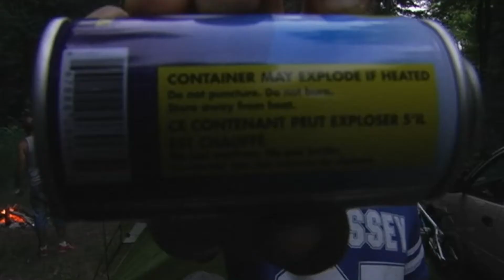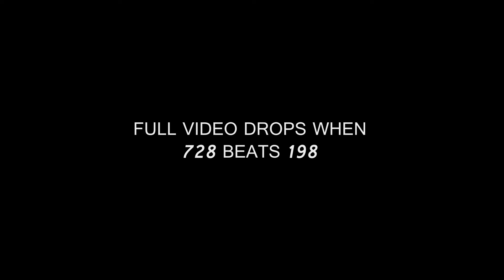10 Reasons Web Trailer - Antics BMX Race edit.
Video edit trailer for Antics BMX, a small team consisting of 710ml in the parking lot by the hour. Full edit comes out somewhere in between the middle of August and two rivals settling a score. This piece of work is proudly served up by the good freestylers of Antics BMX, and provided to you by the refreshing tender love and care of Hype Energy.

Filmed and Edited by Devin Kulish
Some filming by Dylan Richardson